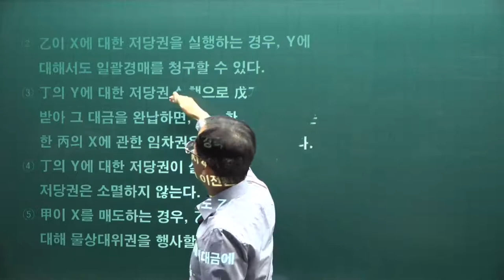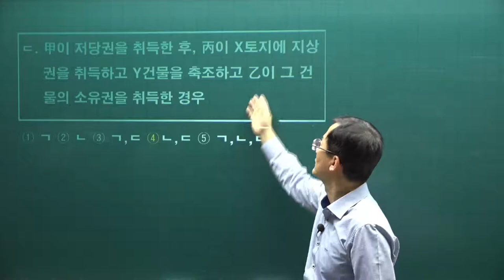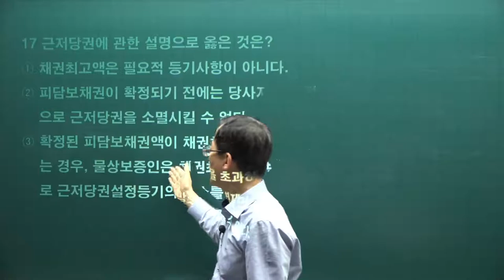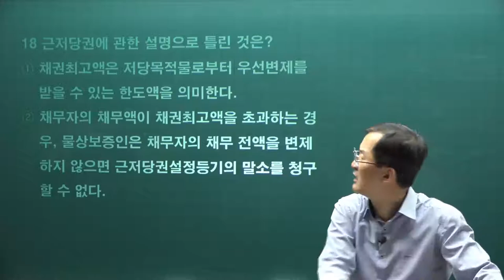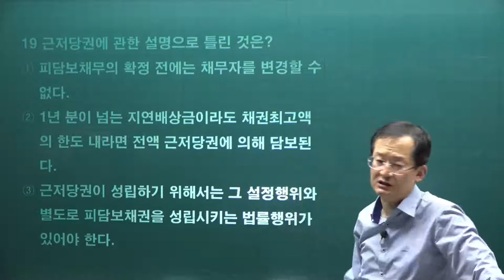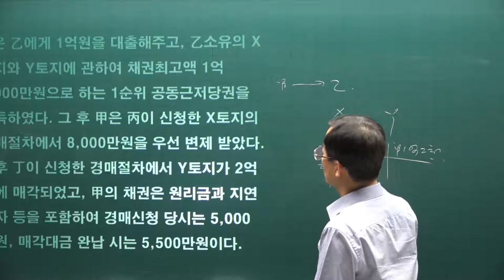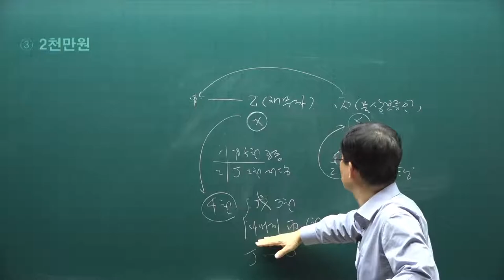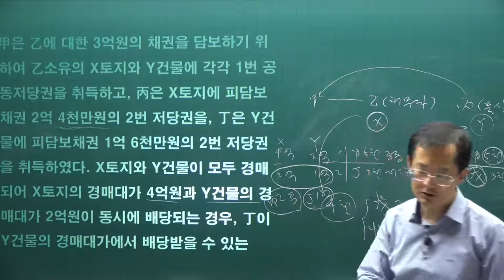[공전무] 2021년 공인중개사 민법 기출문제풀이 24강